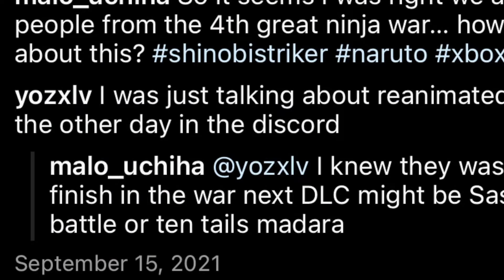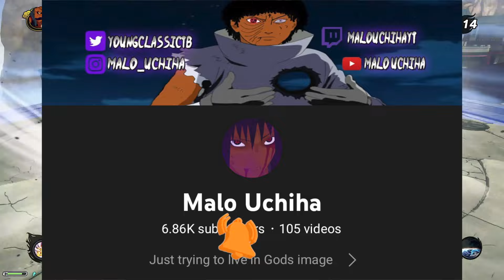NEW Kawaki DLC Release Update! (Naruto To Boruto Shinobi Striker)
Intro By: @SwayWrestling
Outro By:  @ErnieBurns